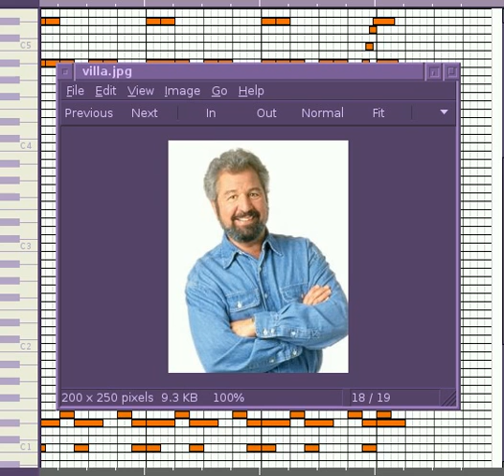m2.mid - what is this song?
This is a song which I discovered in a youtube poop. I liked it so much that I decided to make a MIDI version of it. It's a mysterious song.

Also check out the MIDI playing on the Roland MT-32 synth module.
(Special thanks to HarryMatic for this recording.)

Juding by the sound of it, it's probably from some anime or something. If anyone knows, please tell me.